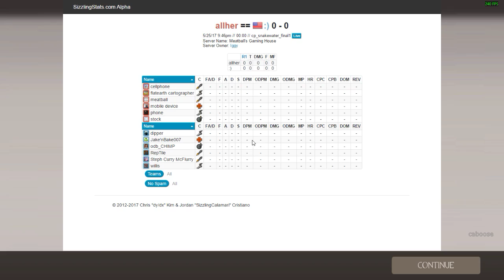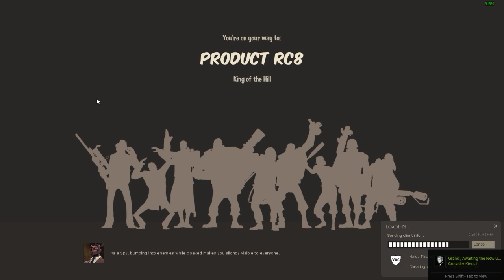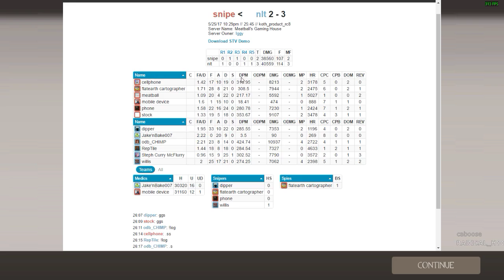tf2 6s | dress up time w/ hooey